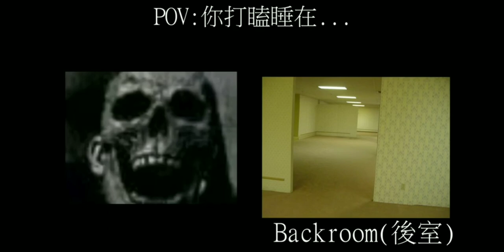你打瞌睡在...——《超能先生迷因》越後面越獵奇/詭異！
超獵奇/詭異的超能先生！